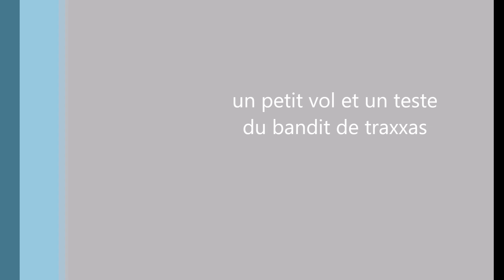Petit vol. Dany